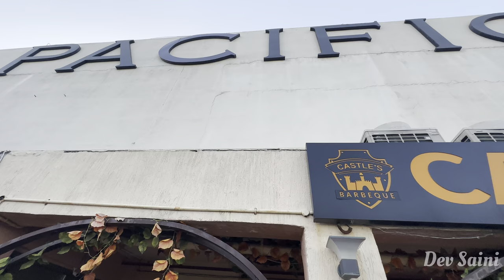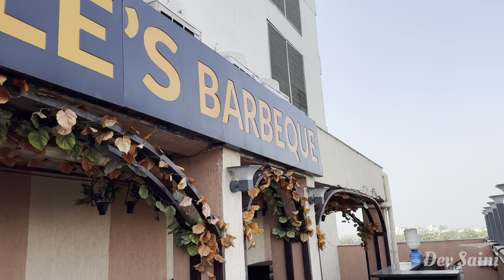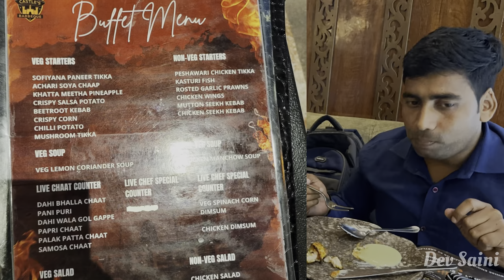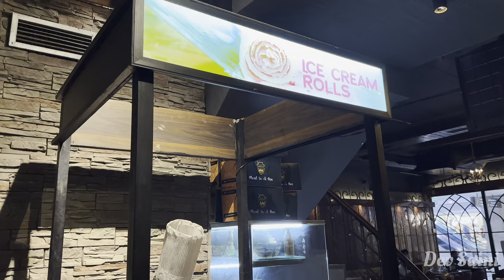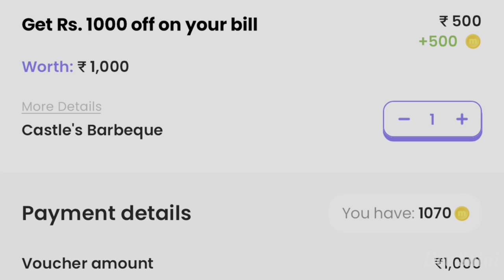Unlimited Food Buffet in Delhi at ₹599 /- | Castle’s Barbeque NSP Delhi | Non veg buffet in delhi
00:50 Introduction
02:03 Starter & Menu
02:40 Main Menu
04:00 Dessert items
05:43 how to get 50% discount
06:16 Castle Review
07:50 Bbq Nation Vs Castle

Best Barbeque Buffet in NCR
buffet in delhi under 600
Unlimited Food Barbeque & Buffet in Delhi NCR
Buffet price in delhi ncr
Castle Barbeque nsp
Castle Barbeque nsp delhi price
Castle Barbeque delhi price
Castle Barbeque house nsp delhi
Castle Barbeque delhi
Buffet price in delhi
Castle Barbeque Tagore Garden
Castle Barbeque Noida
Castle Barbeque connaught Place￼
Castle Barbeque Pacific mall delhi
Buffet review in delhi ncr
Unlimited food in delhi ncr
Best buffet in delhi ncr
buffet in delhi under 500
Unlimited buffet in delhi under 500
buffet in delhi ncr
buffet in delhi under 1000
buffet in delhi cheap
best affordable buffet in delhi
cheap and best buffet in delhi
unlimited food buffet in cp delhi
Barbeque Nation delhi
buffet food delhi
Jungle restaurant in delhi
Best buffet in noida
Best buffet in gurugram
Best buffet in gurgaon
Barbeque Nation vs Castle Barbeque
Castle Barbeque Vs Themis Barbeque
Castle’s Barbeque Review
Castle Barbeque review vlog
Bbq nation in delhi
Best bbq in delhi
Non veg buffet in delhi